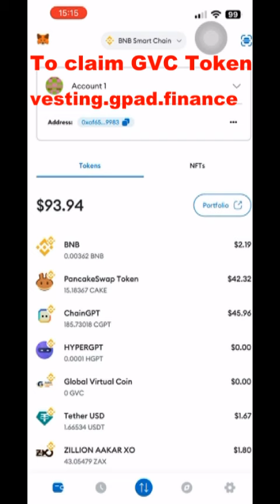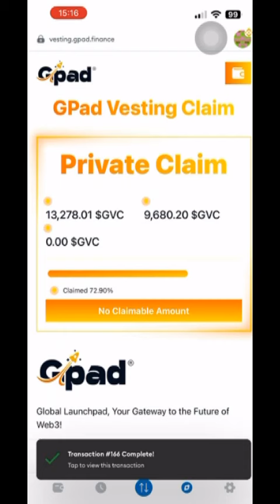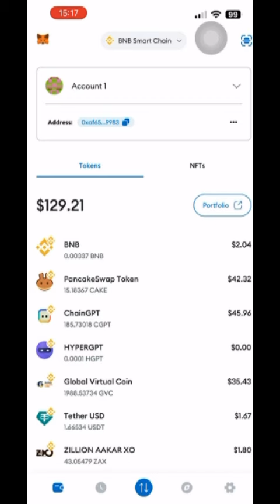how to connect metamask wallet and withdraw gvc token/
How to connect metamask wallet and claim vested gvc token.